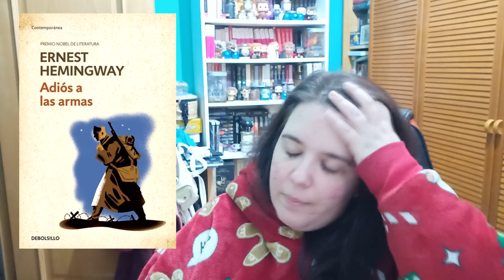WRAP UP 2023 #6 || UNO QUE NO DA NI PARA RESEÑA HATER Y UNA JOYITA NEUSIANA ^^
📌No dejo de leer xD

📚Libros y autoras mencionadas:
Birthday girl, Penelope Douglas
Aquell estiu sofocant, Eduard Von Keyserling
Un cert somriure, Françoise Sagan
Armonía, Eduard Von Keyserling
El secreto de una dama, Nuria Llop
Emerett nunca se ha enamorado, Anyta Sunday
Estados Unidos de Japón, Peter Tieryas
Adiós a las armas, Ernest Hemingway